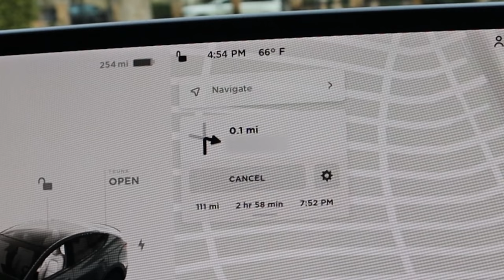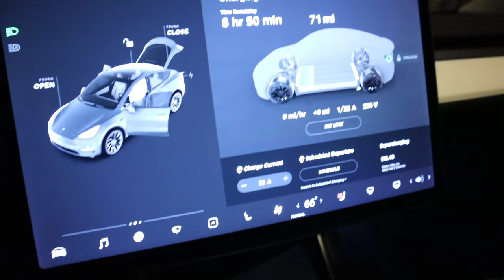Game Master Twins Escaped Prison! Is it My Best Friend and Girlfriend Undercover?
My best friend and girlfriend the Twin Gamer Master?!

You saw in last vlog “Twin Game Master Spotted with my Stolen Playstation PS5!!” Stephen Sharer’s website was hacked and the twin game masters were hiding at the Sharer Fam house. Today in Stephen Sharer BRAND NEW vlog for 2021, Stephen Sharer is heading to Big Bear Lake California in an undercover spy mission TESLA to discover the brand new evidence and top secret clues from the TWIN game master. Steve Share decides to rent a brand new 2021 Telsa to go on the undercover spy mission to reveal the game master twin true identity. Best friend BFF Topper Guild and girlfriend crush Colie arrive at Stephen Sharers house for a road trip spy mission to Big Bear. In the Tesla the Sharer Fam notice that Topper is hiding a pink and green mask in his suitcase. Stephen starts the dream house tour while at the Airbnb and notices the twin game masters following him. Watch today’s vlog for hidden clues revealed!!

🔥 DOWNLOAD ROCKET SLIDE VIDEO GAME!!

Rebecca Zamolo I Shaved My Head, Which Best Friend Will Be My Twin in 24 hours? Rebecca Zamolo